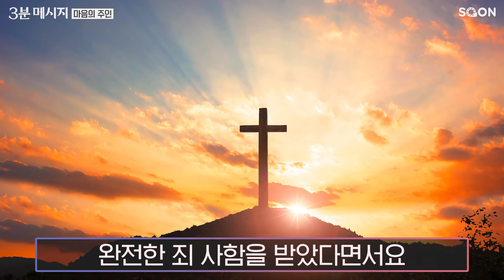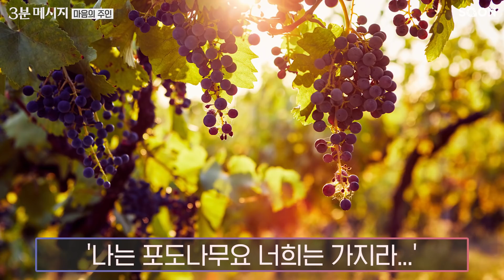거짓말쟁이인지 아닌지 점검해볼까요? | 유기성 목사 👉마음의 주인 | CGNTV SOON 3분 메시지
그리스도인들은 어떠한 이유로 세상 사람들에게
거짓말쟁이라는 느낌을 주는 것일까요?
스스로 거짓말쟁이인지 한번 점검해볼까요?